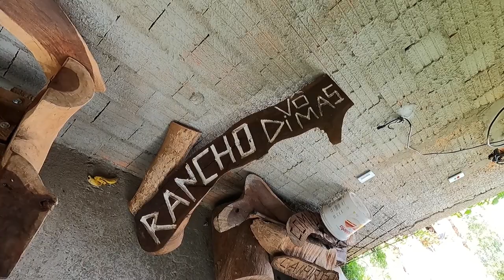Iniciando limpeza do quintal na chácara-01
Iniciamos mais uma etapa de roçada